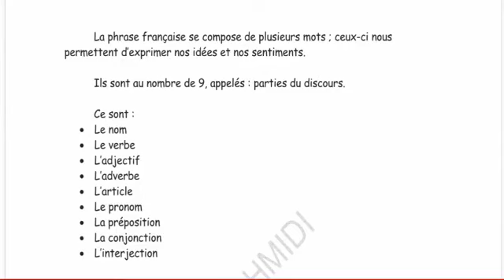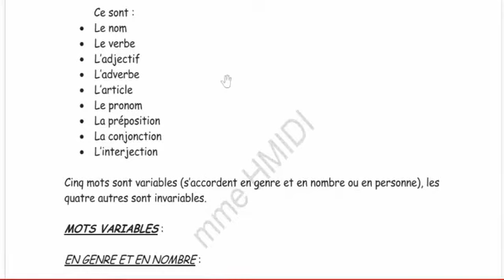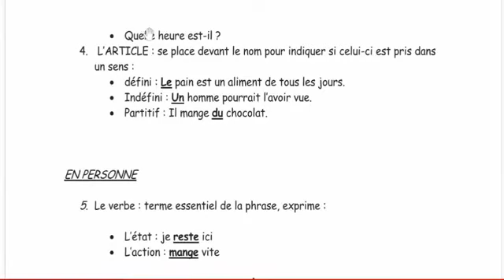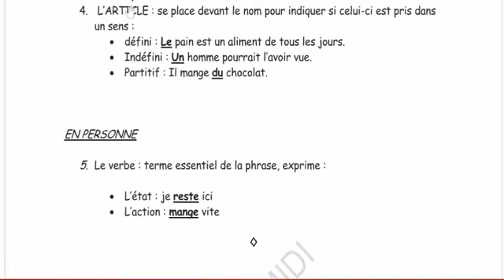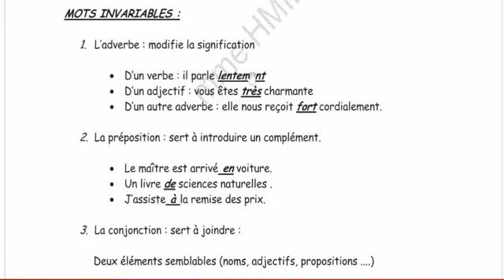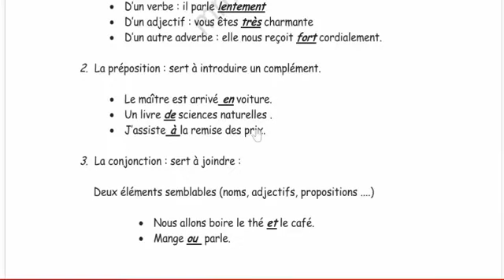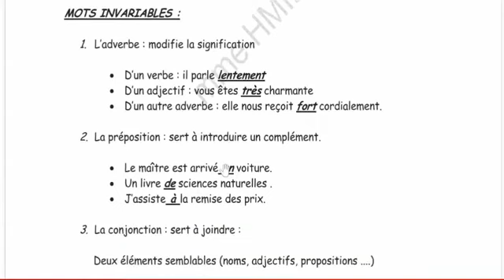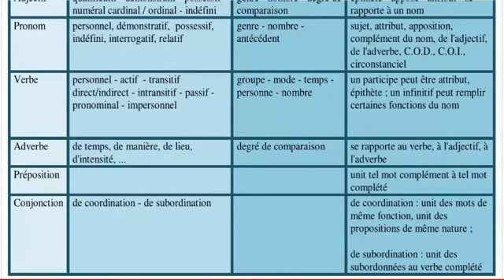Les Parties Du Discours + Excercice + Aide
JE VEUX APPRENDRE LA LANGUE FRANCAIS
Nos meilleures pages sur ce thème - Sélectionnées par notre équipe.
1 apprendre le français
Si tu veux vraiment apprendre la langue orale, commence par bien Salut tout le monde .moi je veux apprendre le français mais j'ai pas ...
2 Français oral/aide
Moi j'ai un grand problème je veux apprendre la langue française mais je n’arrive pas, avant j'avais un problème de prononciation et maintenant ...
3 Améliorer son français
*est-il possible d'apprendre la langue française en quelque mois seulement (3mois) ? que je ne sais pas utiliser des mots intéressant puissants, si je veux ... Je ne pense pas que c'est possible d'apprendre une langue ...
4 Le Français dans la communication Orale
Pour ma part, je pense que la langue française peut être d'une très grande beauté. sujet, je veux dire que je trouve que le français reste toujours Apprendre le français familier pour que je puisse communiquer ...
5 Un texte à corriger
Je savais bien que le français n'est pas une langue facile a apprendre. En plus j'étais du genre à me motiver à la dernière minute. ...
6 la bonne orthographe
Bon courage pour l'apprentissage de notre belle langue qui n'est pas ... et parce que j'aime bien le français je veux apprendre à écrire bien ...
7 I am sorry  En bas ... Je suis un débutant à la dans l'apprentissage de Français. ... En premier place, Je veux remercier à tous les gentilles personnes qui ont pris leur temps pour répondre ma question ... Vive la France et la belle, si bien difficile, langue française! ...
8 Leur/ la véritable difficulté des études
Comme je ne veux pas que mon travail soit celui des autres je ne préfère pas donner le texte d'origine... qui ... Apprendre le français ...
Chercher plus de pages sur le thème JE VEUX APPRENDRE LA LANGUE FRANCAIS sur notre site 100% gratuit pour apprendre le français.